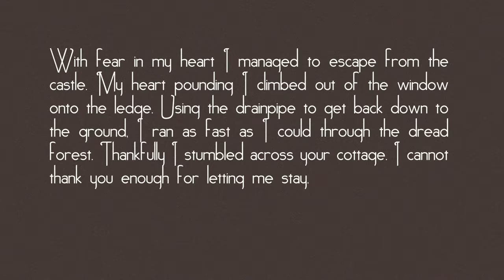Student Short Film: Escape from Castle Real Animation works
We believe in one to one training in AutoCAD, 3ds max, Maya and any other training/tuition platforms to be private rather than in a group of 20 people. We believe professionals can concentrate and are more confident in a private session. We are very flexible in payments, timings and sessions. We try our level best to track ourselves according to the client's availability.

Our Team

Our team is talented and passionate design experts who bring a wealth of knowledge, experience, and empathy to the Real Animation works teaching environment. We are a team of Architects, Interior Designers and 3D Animators and Visual effects artists.

Our Birth

Real Animation Works Ltd was founded with the focus of fast track one one training in London combined with a professional theory which is more effective than a 2-year theoretical instruction. This unique way of training model has proven to be successful after completing training with more than 100's of professionals allowing them to achieve more in 3 months or less. In 3 to 4 months or less, our clients receive rigorous and comprehensive tuition including lectures, tutorials, productions, and working with us using their projects and it makes Real Animation Works training perfect for people who need help before or after starting their careers in the entertainment, Film, advertising, interior/exterior and architectural industries.